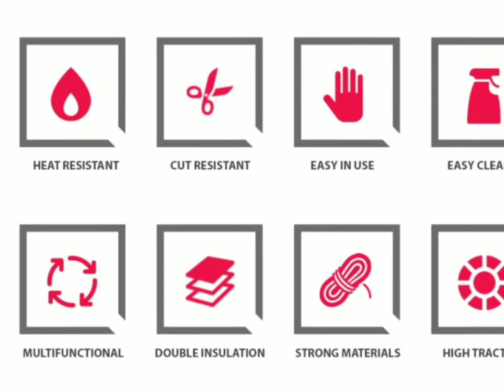Mr. Bullion Heat Proof, Cut Resistant Gloves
Mr.Bullion: The Best Available All Around Gloves

Heat Proof, Cut Resistant, Anti-Slip Grip, 3x Layers, High Comfort.

Mr.Bullion is Extremely Heat resistant thanks to a double layer of vegan-friendly synthetic leather in combination with meta-aramid fiber and soft cotton underneath the main layer. The Mr.Bullion can hold up to 700 degrees of heat and fire.

The Mr.Bullion is made to be unisex, the sizes are made unique for every person taking into account everything from width to length. It is suited to be Working gloves, safety gloves, gardening gloves, camping gloves, fireplace gloves, BBQ gloves.